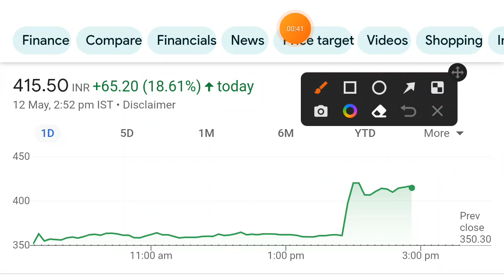Onward Tech share latest news | onward technologies share news | onward tech share price